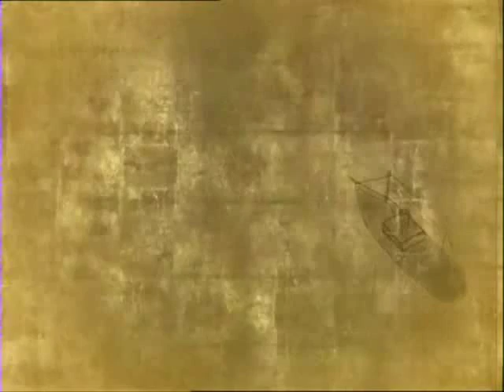Ülker GULİYEVA 'SENSİZ'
SUPER AZERBAYCAN ŞARKILARI SERİSİ...